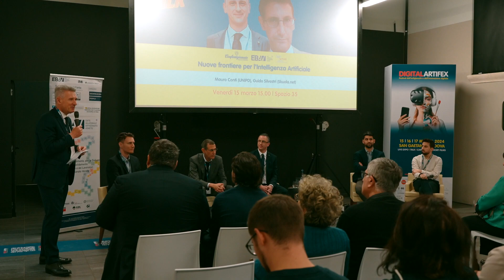Nuove frontiere per l'Intelligenza Artificiale con Mauro Conti e Guido Silvestri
Nel mondo sempre più digitale di oggi, l'intelligenza artificiale (IA) continua a rivoluzionare settori cruciali come la sicurezza informatica e l'educazione. Recentemente, un evento di spicco, organizzato da Confartigianato Imprese Padova ha proiettato i riflettori sulle ultime novità e sfide legate all'implementazione dell'IA in questi ambiti cruciali.

L’incontro, che si è svolto durante Digital Artifex, rappresenta la seconda tappa del progetto realizzato con il contributo di EBAV “IA – Intelligenza artigiana e universi virtuali”